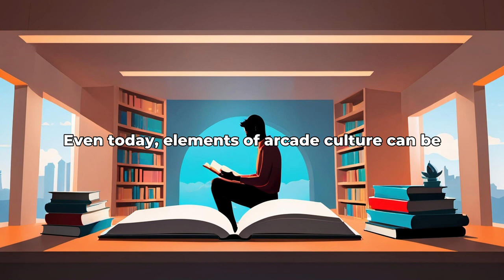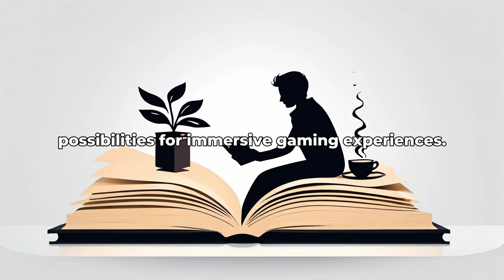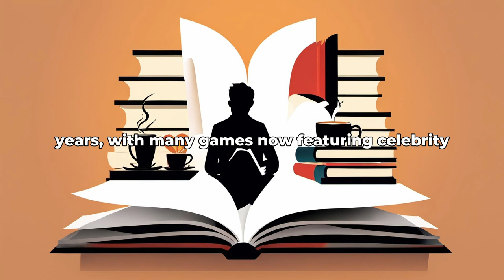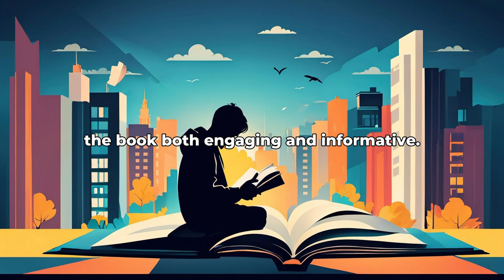The Ultimate History of Video Games by Steven L. Kent: 7 Algorithmically Discovered Lessons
Dive into the world of The Ultimate History of Video Games by Steven L. Kent with AlgorithmicReads! Discover 7 algorithmically discovered lessons that distill the essence of this valuable book.

1 The origins of video games and early pioneers,

2 The impact of arcade culture on gaming,

3 The rise and fall of video game consoles,

4 The importance of technological advancements in shaping the industry,

5 The influence of popular culture on video game development,

6 The evolution of gaming communities and online multiplayer,

7 The future of video games and emerging trends